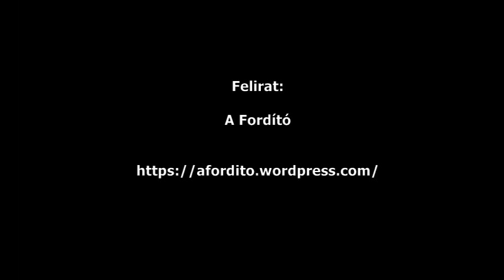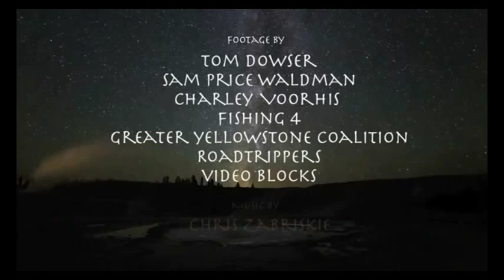Hogyan változtatják meg a farkasok a folyókat / How Wolves Change Rivers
1995-ben, 70 év után, visszatelepítették a farkasokat a Yellow Stone Parkba. Ennek hatásairól szól a videó.